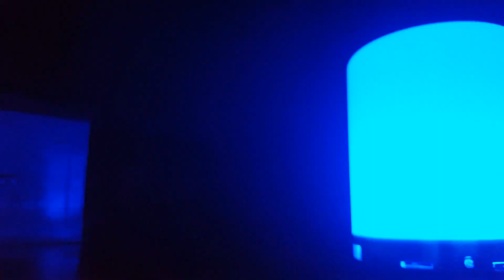UNBOXING | MIC | BLUETOOTH SPEAKER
UNBOXING MY NEW MIC AND SPEAKER. 😍😍😍

DONT MISS ANY VIDEOS